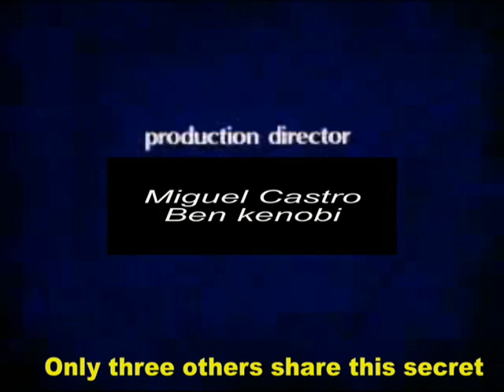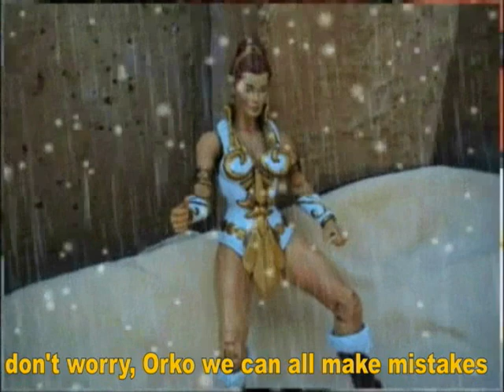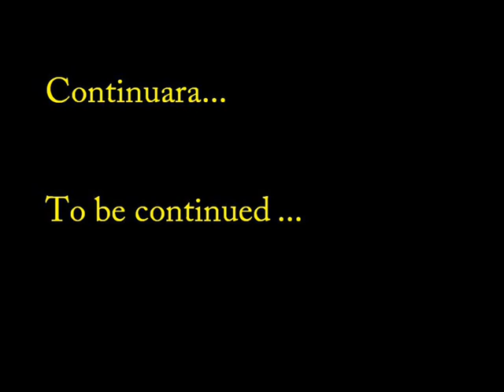He-man No es stop motion Part 1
Skeletor en su intento de conquistar Eternia, idea un plan diabolico
que consiste en sucuestrar a Teela y llevarla a otra dimension para He-man los siga y asi sacarlo del camino, para apoderarce del Castillo Grayskull
Este plan es Liderado  por el Conde Marzo.
por otro lado Adam, Man at arms, Teela y Orko se divierte en una tarde tranquila sin sospechar que serian atacados  por los secuaces de Skeletor
stop motion he-man and the master of the universe classics